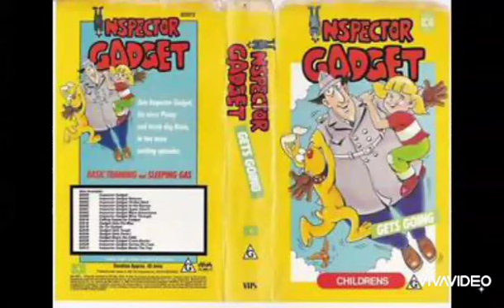Gadget Criminal - Shuki Levy Inspector vs, Michael Jackson {MASHUP}